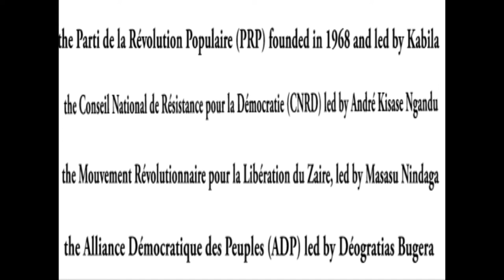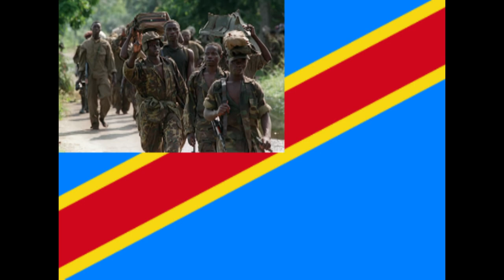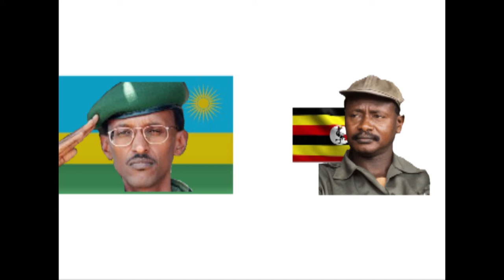Laurent kabila: A short reign that spark the Democratic Republic of Congo civil war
Laurent Kabila, in full Laurent Desire Kabila, (born 1939, Jadotville, Belgian Congo  leader of a rebellion that overthrew President Mobutu Sese Seko of Zaire in May 1997. He subsequently became president and restored the country’s former name, Democratic Republic of the Congo.

Sources for further reading